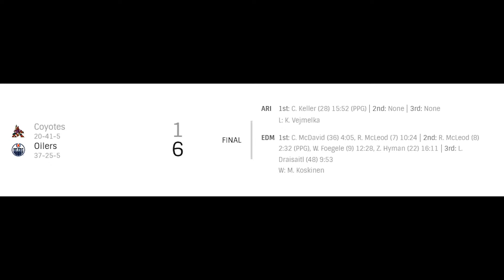NHL Coyotes vs Oilers | Mar.28, 2022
NHL Highlights Arizona Coyotes vs Edmonton Oilers | Mar.28, 2022